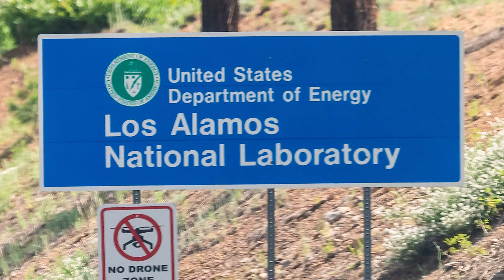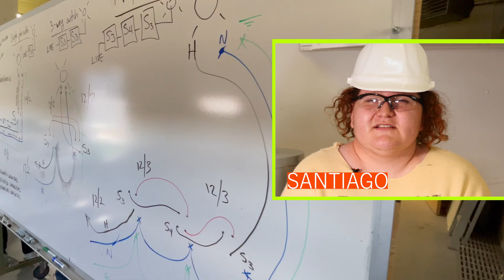The Tech Trades @ Northern New Mexico College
Watch NNMC's Branch Community College Technical Trade programs faculty and students talk about the hands-on Electrical Technology and Plumbing & Pipefitting lab classes happening now on the College's El Rito campus.